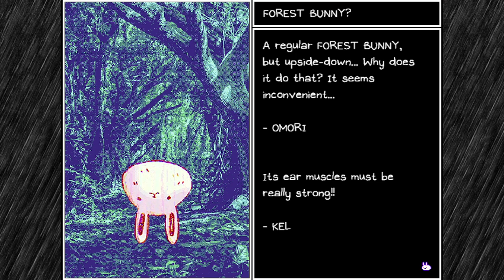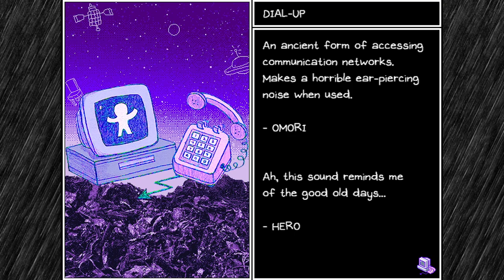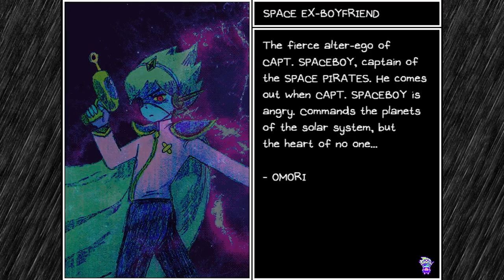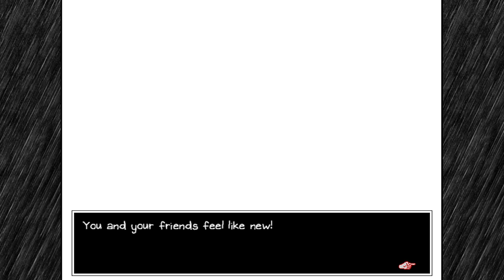What's A Kite Kid Without His Kite? [Omori Let's Play Blind Gameplay Playthrough] Bunny Killer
Let's Play Omori Part 11! An Omori blind playthough of an RPG with gameplay blending Psychological Horror elements, beautiful art, & a colorful dream world to explore. We decided to explore Vast Forest some more and found a ladder leading to a floating island with a Kite boy flying a Kid's Kite. Kid kid is an optional boss, and he's a bit of a toughy! We also head to the train station and meet some characters including Leafie, a bunnie hater who asks us to do the rabbit killer quest. Hmmm...

This game is giving me some serious Undertale and Earthbound vibes! We're SO excited to be sharing our new playthrough with you!

Omori is an indie role-playing video game developed by OMOCAT. Based on the director's omori series of webcomics, the game tells the story of a hikikomori boy named Sunny and his dream world alter-ego Omori, exploring the real world and the surreal dream world to overcome his repressed fears and secrets. We meet our friends Kel, Hero, Aubrey, Mari and Basil and start exploring the headspace! We're playing Omori on PC through steam, but the game is also coming to PS4, and Nintendo Switch.

Big thanks to KadnBoreo, Dr. Dell, Jeremy & TornTheAdeka